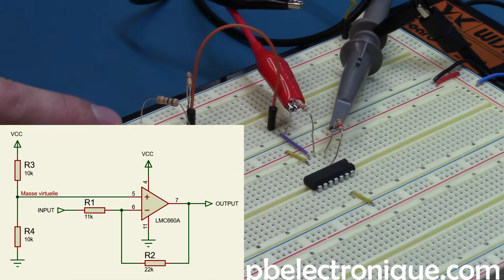[Ampli-op] Masse virtuelle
Imaginons que nous ayons un bloc d'alimentation de tension minimale 0 V et de tension maximale 10 V. La masse "réelle" correspond simplement au 0 V du bloc d'alimentation. La masse "virtuelle" quand à elle sera la tension que nous choisirons "arbitrairement" pour faire office de référence. Imaginons que nous choisissions de placer le "0 V virtuel" au 4 V de notre bloc d'alimentation (En quelque sorte on a relevé le "niveau" de tension, la "référence", de 4 V). Nous créons une nouvelle échelle de tension qui est comprise entre - 4 V et + 6V. Entre ces deux tensions nous conservons toujours un différentiel de 10 V et nous disposons maintenant d'un "Zéro virtuel" placé entre ces deux valeurs. Pour réaliser ce "zéro virtuel", élaborons un pont diviseur de tension composé par un couple de résistances de 15 k et 10 k placées en série . Plaçons aux extrémités le O V et le 10 V du bloc d'alimentation. Utilisons maintenant le point central du pont diviseur de tension  comme "O V virtuel" que nous plaçons sur l'entrée non inverseuse de notre amplificateur opérationnel . L'amplificateur va donc considérer que ce point central est la "référence" de O V. Il sera à même de fournir sur sa sortie une tension minimale de - 4 V et une tension maximale de + 6 V.

Appliquons maintenant deux résistances en série de 10 k entre la sortie de l'amplificateur opérationnel et la borne d'entrée du signal. Relions par ailleurs le point central du pont diviseur sur la sortie inverseuse de l'amplificateur opérationnel. Le gain est alors G = - R2/R1 = - 10 k /10 k = - 1.

Supposons maintenant  que nous appliquions, sur l'entrée inverseuse, un signal sinusoïdal de 3 Vpp compris entre -1,5V et +1.5V, autrement dit possédant une masse "réelle" de 0 V.

Analysons ce signal appliqué sur l'entrée de notre montage :

Lorsque le signal présente une tension de - 1,5 V, celle-ci est inversée en sortie pour devenir + 1,5 V à laquelle vient s'ajouter la tension de 4 V  ayant servi à réaliser le "0 V virtuel". On mesurera donc à la sortie de l'amplificateur opérationnel +1,5 + 4 =  + 5,5 V. (Comme l'amplificateur peut délivrer jusque + 6 V, le signal d'entrée est parfaitement reproduit en sortie)

A l'inverse, lorsque le signal  atteint la tension de + 1,5 V, comme précédemment, le signal est inversé pour donner - 1,5V et la tension de 4 V ayant servi à réaliser le "0 V virtuel" vient s'ajouter pour donner  - 1,5 + 4 = 2,5 V.

En résumé, grâce au "0 V virtuel" qui a relevé de 4 V le niveau de "référence" créé sur l'entrée non inverseuse de notre amplificateur opérationnel, le signal sinusoïdal variant entre -1,5 V et 1,5 V et présent sur l'entrée inverseuse de notre amplificateur opérationnel, délivre un signal de sortie pouvant varier entre un minimum de 2,5 V et un maximum de 5,5 V autour du "Zéro virtuel" que constitue le 4 V.
Ainsi lorsqu'on veut utiliser un amplificateur opérationnel avec une alimentation uniquement positive pour traiter un signal d'entrée possédant une composante négative, il est nécessaire de créer un pont diviseur de tension sur son entrée positive en adaptant le "0 V virtuel" par un jeu de résistances convenablement choisies, ou en utilisant soit une diode Zener soit encore en utilisant tout autre composant apte à fournir une tension fixe.

Il faut encore faire attention à ne pas confondre la notion de "masse" virtuelle avec celle de "Décalage - Offset". Dans le premier cas on cherche simplement à déplacer la référence du 0 V du montage avec amplificateur opérationnel alors que dans le second cas on va ajouter une composante à courant continu sur un signal pour créer un "décalage" ou  "Offset" du signal étudié (le décalage se comprend par rapport à la masse réelle). Dans le premier cas on ne modifie pas le signal d'entrée, dans le second cas on ajoute une composante complémentaire au signal d'entrée.

Si le montage standard consiste à placer l'entrée positive d'un amplificateur opérationnel à la masse (0 V) nous voyons qu'il est toujours possible d'ajuster le niveau de cette entrée en créant ce que l'on appelle "une masse virtuelle" grâce à des composants convenablement choisis.